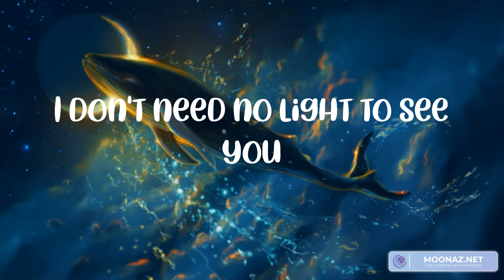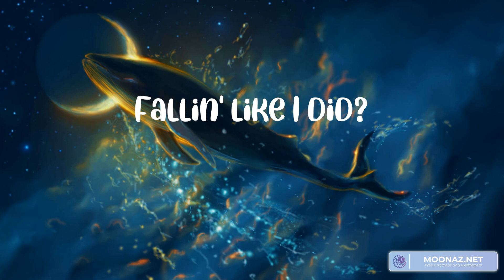golden hour (Lyrics) Jvke, Tones and I, Sia, James Arthur